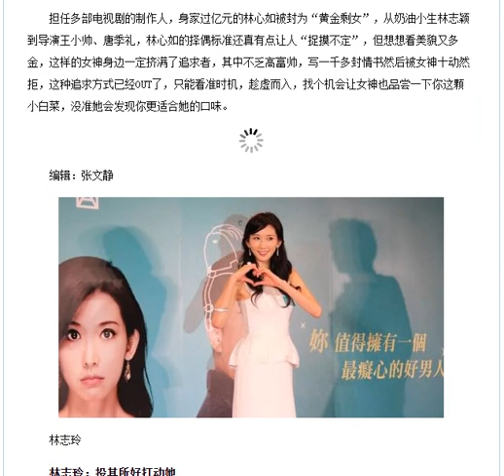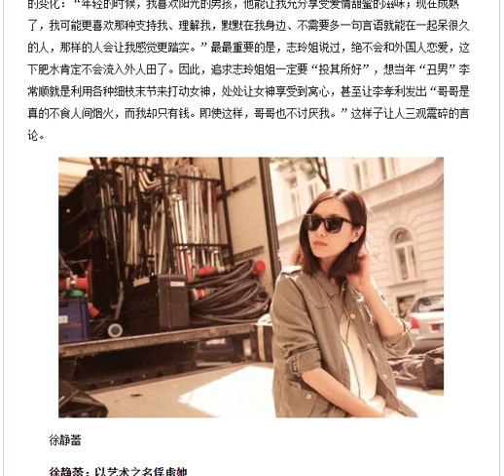还耍单 范冰冰林心如林志玲 娱乐圈剩女谁最难追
高圆圆结婚了，李小冉结婚了，徐若瑄结婚了，周迅热恋了……汤唯也宣布订婚了，眼看女神们个个嫁作他人妇，粉丝们纷纷捶胸顿足——2014简直是梦碎的一年。今天小编就传播点正能量，为大家盘点还耍单的女神。

　　注意，我们不仅仅盘点，还附赠了《追女神秘籍》——大家可要仔细看，“那些年追求过的女神”就剩下以下几位了，相信先下手为强，后下手遭殃这个道理人人都懂！